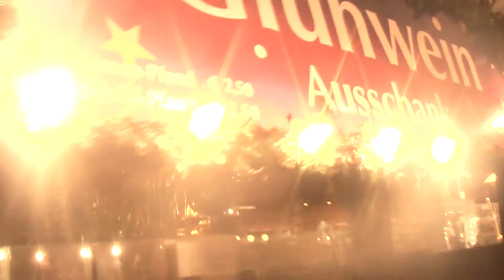ARD_BR_16_Christmas2011LiveOpening_worldwide_filmbike_galacomTV_MrWinMore.mp4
Na dann frohe Weihnachten...!
Bärenentertainment LIVE mit der weltbekannten BärenLisa aus Fürth!
Ihre BärenKunstwerke hat Frau Wimmer selbst entworfen und handgenäht!
Unter dem Motto:
! HandMade Bavaria Fürth/Germany !
Da Frau Wimmer auch einen CharityFilmbikeBär (7cm) in gold produzierte, wird sie auch auf Anfrage die einen wie auch anderen PräsidentenBär / Paar fertigen!

Mit den erlesendsten WeihnachtsGrüssen,